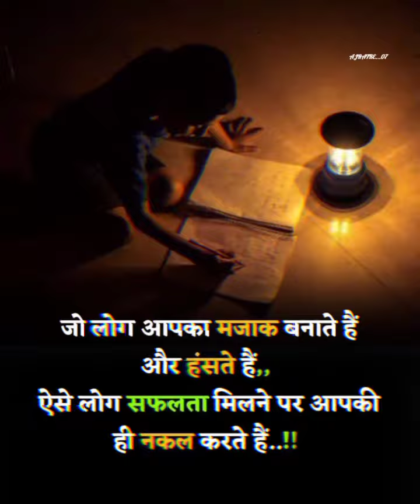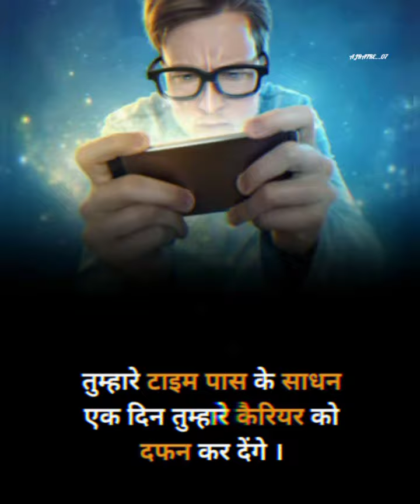Powerful Motivational Quotes Video For Attitude 💯😎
आप सभी UPSC Aspirant के लिए नया

upscmotivationalsongs,
upscmotivationstatus,
upsc motivation shorts,
upsc motivational video lbsnaa,
upsc motivational movie in hindi,
upsc motivation movie,

This video made for education

Amarjeet__Ratre07